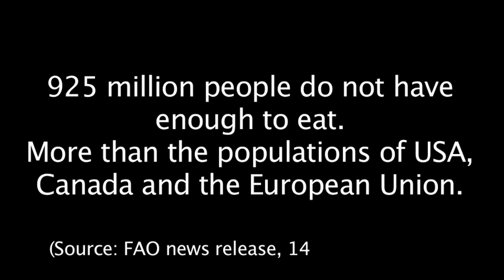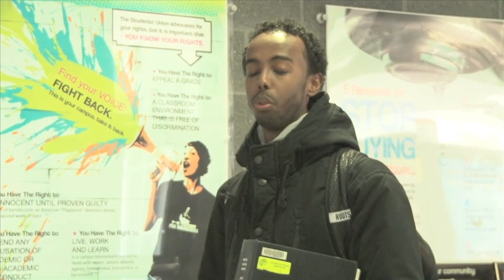Ryerson Muslim Students Association Fastathon, 2011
The Annual Fast-a-thon is one of the biggest events that is held by the RMSA. The premise of the Fast-a-thon is to get Ryerson students to fast from sunrise to sunset just like Muslims do in the holy month of Ramadan.

Not only do students get a feel of a typical day during Ramadan, but they also get to be a part of a huge social experiment, and get to witness what it is like to go hungry for a day. A reality that many face in Toronto, and the world at large.

At the end of the fast we invite those who have fasted to a FREE iftaar (dinner to end the fast) celebration where they can end their fast with foods from different cultures, along with a fun and informative entertainment session.

BRING ALL YOUR FRIENDS! From every race, color, creed, religion!

Location: Ryerson Student Campus Centre, 115
Time: 5:30 - 8:30
ADMISSION: A non-perishable food item for the Ryerson Food Room

*Please note that it is recommended to fast on both Mondays and Thursdays for Muslims. We encourage all Mulsims to fast on these two days and revive this sunnah. Of course make sure your intention is to fast solely for the sake of Allah.

'A'isha (R.A) said, "The Messenger of Allah, may Allah bless him and grant him peace, used to take care to fast on Mondays and Thursdays." [at-Tirmidhi]